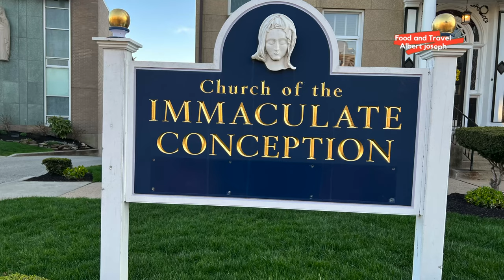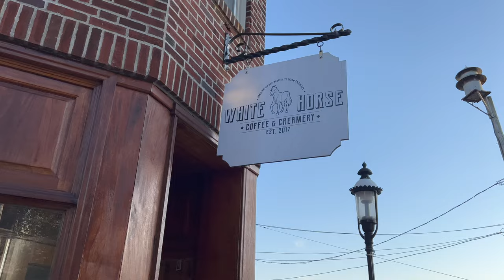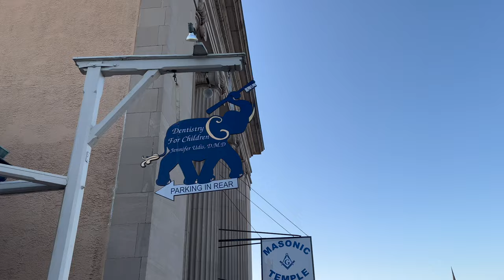JENKINTOWN PA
Hello from Pittsburgh, Pennsylvania!  Pittsburgh is hands down one of our favorite larger cities in the United States. With three rivers, 446 bridges (the most in the world!), historic buildings, and gorgeous green hills all around, it's so dang picturesque. And while we have been to the city before (for Adam, many times), this was our first time truly exploring the city together, so we spent one day doing as many touristy things as possible!